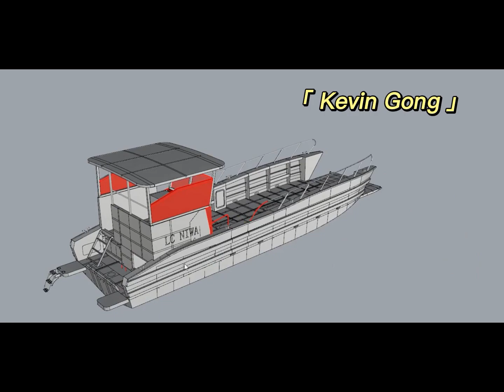11m Landing craft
Allsea boats brand 11m Landing craft is made of Marine-grade aluminum 5083-H116.Hull length:11m Beam:4m

For more details pls contact Kevin